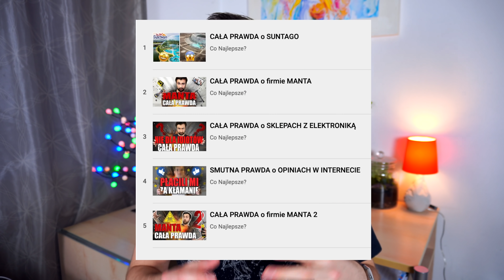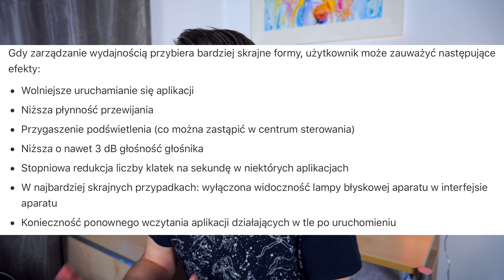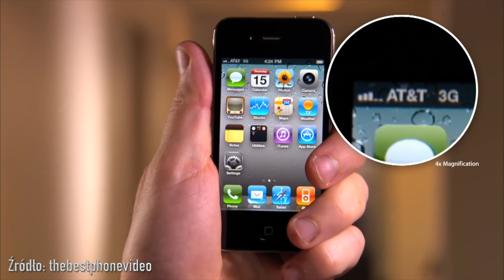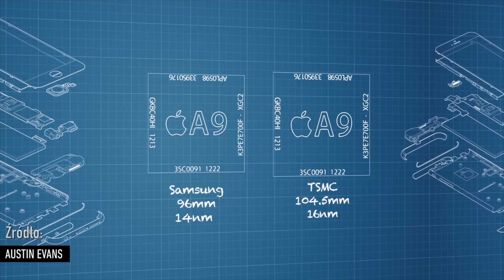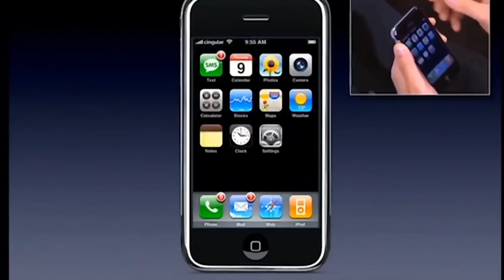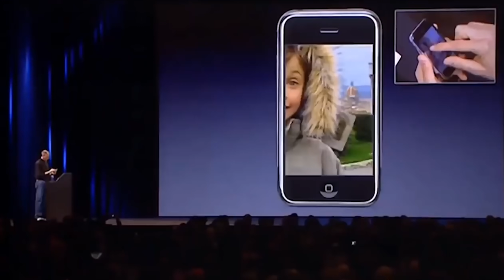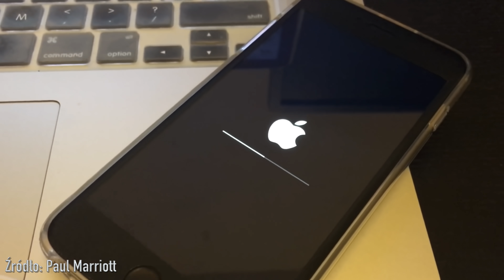CAŁA PRAWDA o firmie APPLE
Cała Prawda o Apple to długo wyczekiwany odcinek serii Cała Prawda. Była Cała Prawda o firmie Manta. Pora więc na prawdziwego giganta - firmę Apple.

W dzisiejszym materiale poznacie więc największe sekrety, tajemnice, afery, wpadki i ciekawostki o firmie Apple.

Poruszymy między innymi:
- Spowalnianie iPhone'ów
- Niekonsekwencja firmy Apple
- Niekompletny iPhone 11
- Face ID, które miało nieistnieć
- Wpadki związane z iPhone
- Nieznane polskie akcenty w Apple
- Słynny Error 53

Już za tydzień kolejny odcinek z serii Cała Prawda! :)

Cała Prawda o firmie Apple to już 6 odcinek Całej Prawdy. Jeśli nie widziałeś poprzednich zobacz: